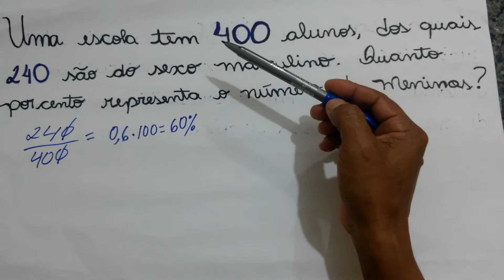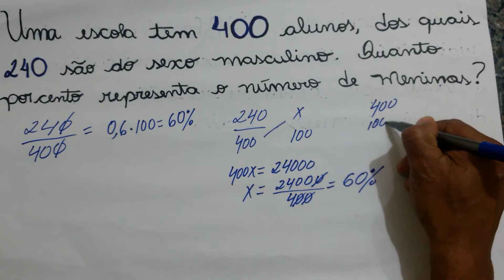Utilizando frações,porcentagens e regras de três em uma única questão.